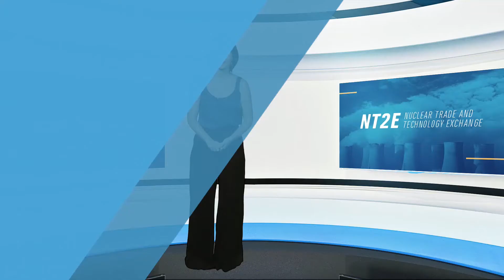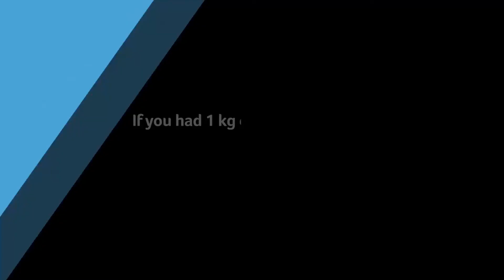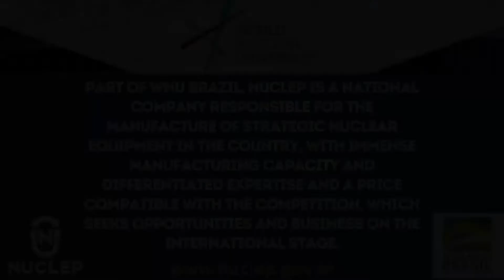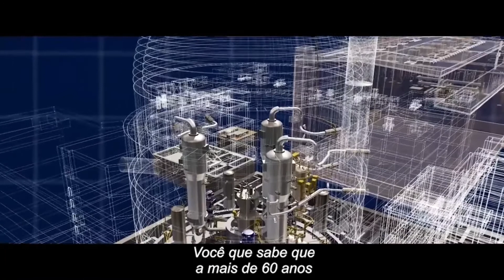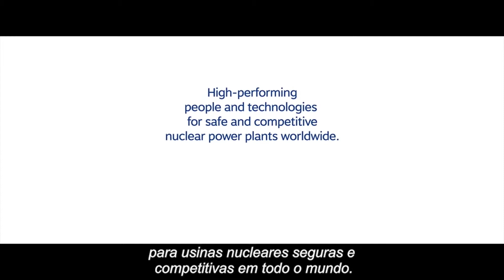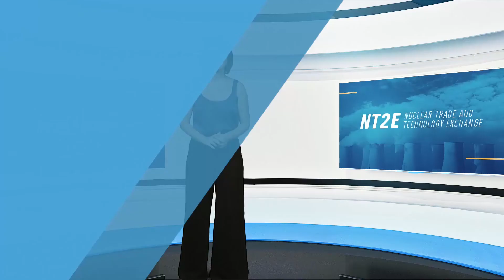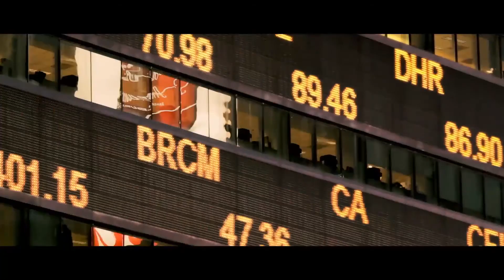NT2E 2020 Opening ceremony and Nuclear Merit Medals' Award (ENGLISH)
Held on November 10, 2020, the opening ceremony of NT2E 2020 was attended by illustrious figures from brazilian nuclear industry.

Names such as the Minister of Mines and Energy, Bento Albuquerque, Rear Admiral André Macedo, representing the Office of Security Institutions, Major Gen. Leônidas de Araújo Medeiros Jr, for the Ministry of Science, Technology, Innovations and Communications, were present.

The event also featured the Nuclear Merit Medals' Award, in the categories Politics, History, Research, Nuclear Medicine and Industry.

For engagement and work on behalf of the Committee for the Development of Nuclear Policies, ABDAN offered the Medal of Honor to Nuclear Merit to General Sérgio Etchegoyen, in the Political category.

In the History category, the Medal of Honor to Nuclear Merit was awarded to Admiral Ilques Barbosa Junior, Commander of the Brazilian Navy, one of the most responsible for completing the Submarine Development Program, also dedicated to building the first Brazilian submarine with nuclear propulsion.

The Medal of Honor for Nuclear Merit in the Research category was awarded to the Superintendent of the Institute of Energy and Nuclear Research, Wilson Aparecido Parejo Calvo. Within IPEN, Wilson has been engaged for years in research into applications of nuclear techniques in Industry, Health, Agriculture and the Environment, with an emphasis on radioisotopes technology and ionizing radiation.

Dr. Carlos Alberto Buchpiguel is Director of the Nuclear Medicine and Molecular Imaging Service of the Radiology Institute of the Hospital das Clínicas of the School of Medicine of USP. The research center is a reference in the sector and has developed several innovative researches. For this reason, the Medal of Honor to Nuclear Merit in the Nuclear Medicine category was awarded to Dr. Carlos Alberto Buchpiguel.

In the Industry category, ABDAN awarded the Medal of Honor to Nuclear Merit to the Superintendent of Isotopic Enrichment of The Nuclear Industries of Brazil, Ezio Ribeiro da Silva Junior. In addition to working for years at INB for the construction of the nuclear fuel cycle, which qualifies him to receive the honor, Ezio is a figure loved by all in the industry and today we honor him with the Medal of Honor for Nuclear Merit.